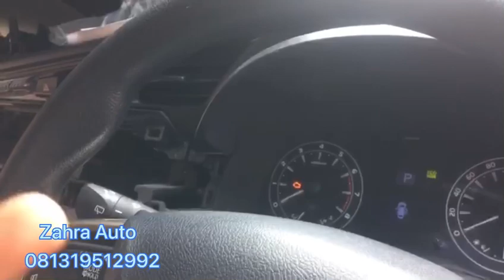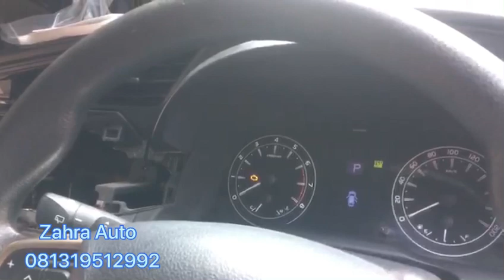Cruise Control Innova Reborn Bensin Thn 2016🚘😎🥳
Pemasangan Cruise Control mobil Innova 2016  Bensin🇮🇩🇮🇩🇮🇩🛠🛠🛠. Pemasangan Cruise Control dimobil Innova Reborn Bensin.Mobil  ini sudah terpasang Cruise Controlnya.Udah komplit keren switchnya&berfungsi normal. Terima kasih banyak buat customer kita yg sudah mempercayakan kepada Zahra Auto😎😎😎🔥🔥🔥
Cruise control ini sangat berfungsi saat berkendara.Biar kaki gak terlalu pegal saat berkendara.
Spesial promo untuk autolover
dibulan Mei,Buat mobil kesayangan auto lovers

Setiap pembelian dan layanan di outlet kami Yuk!
Jangan sampai kehabisan promo nya!
Untuk info lengkapnya  Autolovers bisa hubungin kami